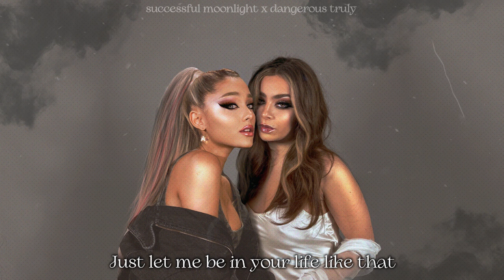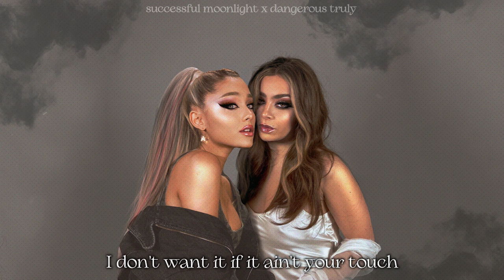Ariana Grande - wait 4 me (lyric video) ((feat. Dangerous Truly & Charli XCX) | (West Side Remix)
''wait 4 me'' from the upcoming album, by Successful Moonlight, is available now (Oct 14), hope y'all like it 🤍🤍🤍🤍🤍